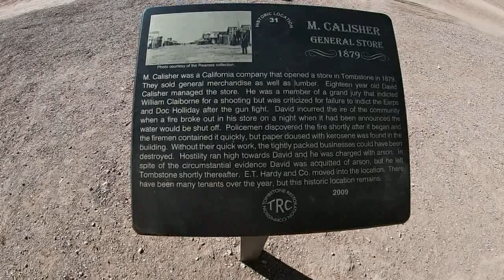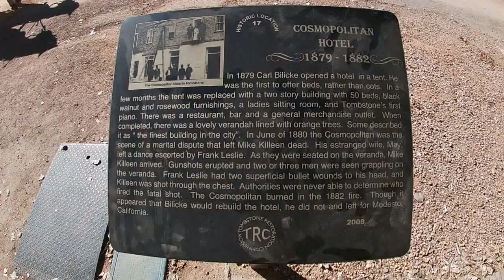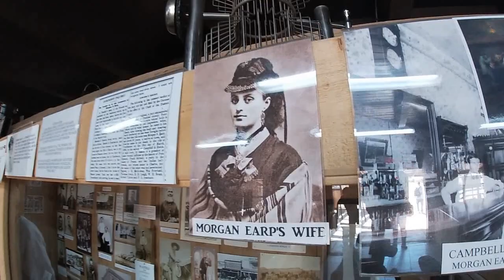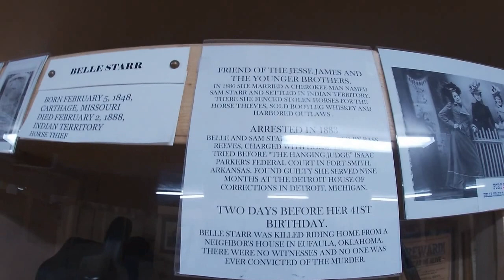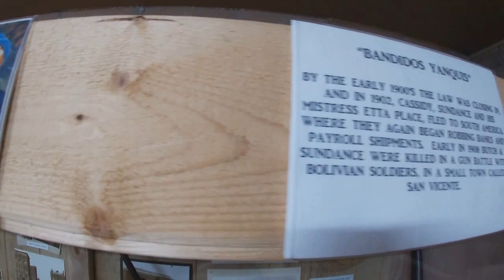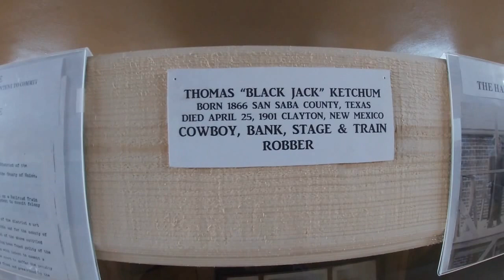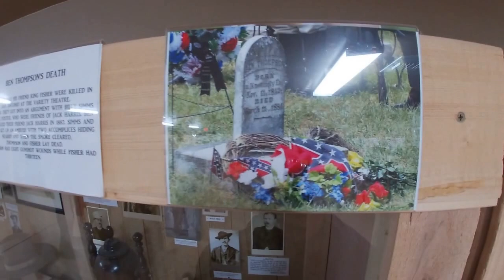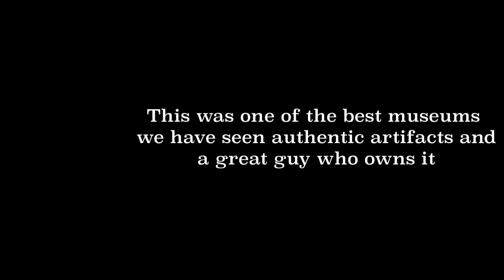Tombstone Arizona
Equipment used
Galaxy Note
Apple iPhone
Go Pro Sessions and 7
Mac Pro
Sony Camera